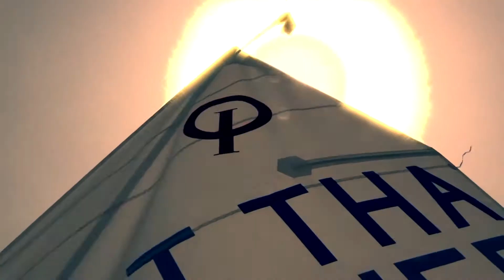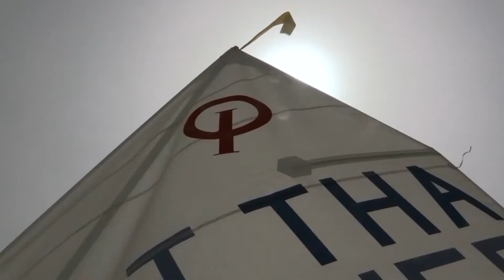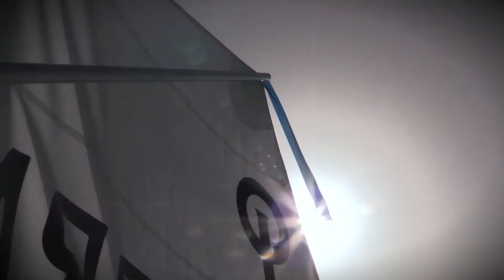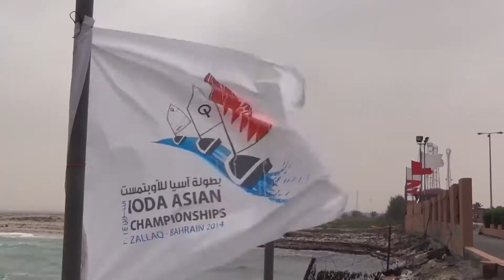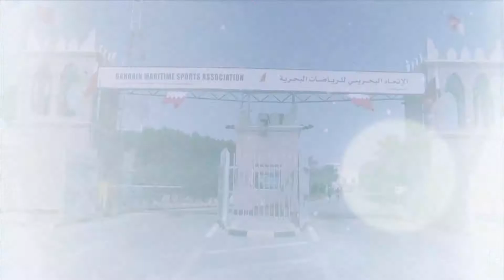IODA Optimist Asian Championships 2014 - Full Highlights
The Optimist Asian Championship 2014, which was organized by the Bahrain Maritime Sports Association under the authority of the International Optimist Dinghy Association, took place in Bahrain from 31st of March till 5th of April. Almost 130 sailors from 22 nations participated in this prestigious championship showcasing the best of their skills. The weather conditions looked perfect for sailing through the whole Championship. Strong winds, clear skies and warm sunshine put a smile on everyone's face.

From 2nd till 3rd of April the Optimist Asian Team Racing Championship took place so the top 4 sailors of the qualified countries joined their forces for a place on the podium. The tricky weather conditions allowed the more experienced team racers to showcase their skills. After the first day of team racing championship Singapore, Thailand, Japan and China were the teams who had to fight for the prestigious title.

In the decisive day for the title the first battle was between the powerhouse of Optimist racing, Singapore, and the skillful team of Thailand. Singapore was the title holder and beat Thailand in 2012, while Thailand won in 2011. So both teams had history, and both were determined to win this year. Eventually, Singapore prevailed after a tough battle on the water. Japan rolled out a very good team who managed to disqualify the 2nd team of Singapore preventing a civil war of 2 Singaporean teams. Although Japan fought hard in the next round they didn't manage to overcome the obstacle of the 1st Singapore team, but they were happy enough to win the bronze medal. The Singaporean 1st team, under the directions of their top coach Fernando Alegre, was determined to continue their run of wins in this competition, but they had a rather solid object in their path, which was the formidable team from China. In the final sail-off the menu was full of action as both teams gave their best and transformed the race into a chess game. Close battles, moments full of tension and great performances lead to a spectacular outcome with China outfoxing Singapore to raise the flag and take victory. Champions of 2014!

After China gained the glory of winning the incredibly competitive team racing championship, all 130 sailors switched back to individual mode. On the race course all the sailors were ready to showcase the best of their skills. And what a sight as this dynamic fleet sped out and squeezed onto the start line, all looking for that front rank, time-on-distance, perfect start to find the first shift. Close roundings, boat-to-boat battles and fast pace were the characteristics of races. After the third day of racing it looked like the top spot will be claimed by a sailor from either Turkey, Thailand, Singapore or China, but the quality of the whole fleet made this an early speculation.

In the last day of the championship with lighter conditions on the race area the sailors had to find the right wind shift. Tension was high in the fight for the medals. The dramatic last act put a lot of pressure on the young sailors. Rasima Yasar from Turkey finished out the top 10 places but he claimed overall regatta victory because Junrui Lu from Singapore finished behind him. As Yasar is from Turkey and outside Asia, Lu was more than happy to be crowned Asian Boy Champion for 2014. Wang Jie from China gave it everything, climbing to second place in the last race, but after a protest, he was disqualified, so he dropped down the leaderboard. After this dramatic decision, Suthon Yampinid from Thailand won second place in the Asia Championship and the 3rd overall in the boy's fleet. Phua Shynee, the youngster from Singapore, claimed the title of Asian Girl Champion and first overall in he girl's fleet, showing a lot of promise for the future. China, after winning the team racing Asian championship, saw Huijia Yu in second with Xiaming Qiu third in Asia and overall.

All in all it was a great event that came successfully through with many participations and high-level competition, as some of the top optimist countries were present. The IODA Optimist Asian Championship 2014 wrapped up with a typically impressive and glamorous medal ceremony, showcasing a real flavor of Bahrain's hospitality. The winners were warmly applauded, and all the sailors went out of their way to say how much they enjoyed this well run event. We hope to see you next year.